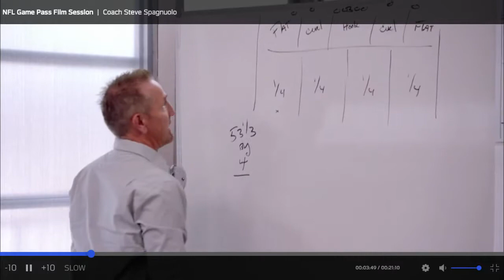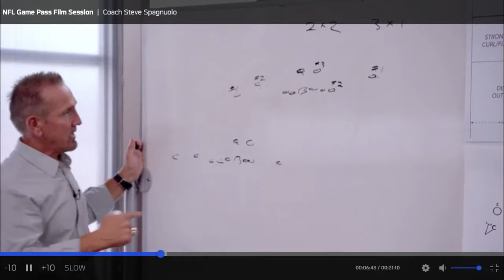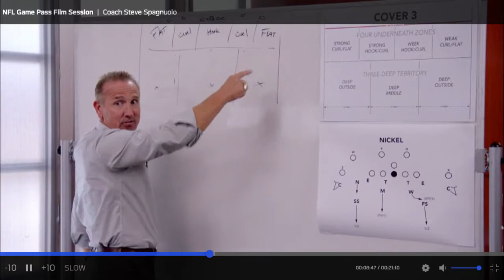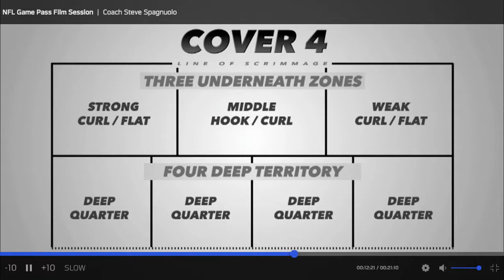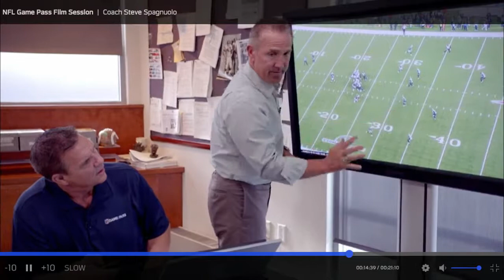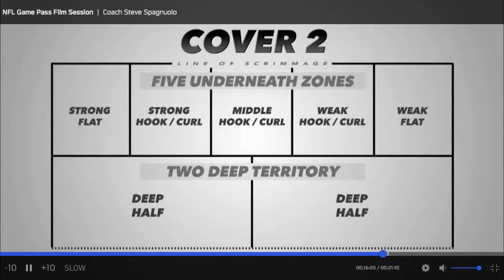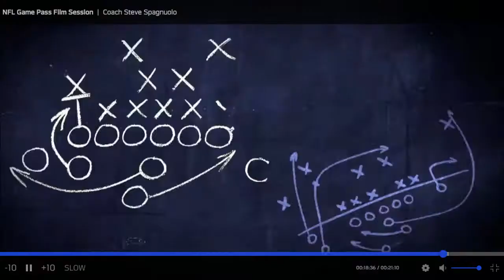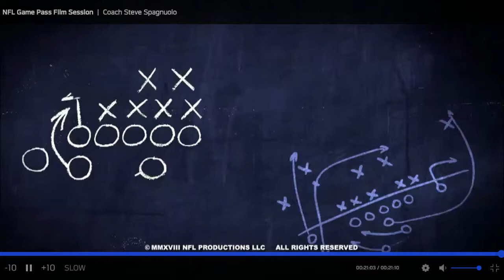Steve Spagnulo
Steve Spagnulo NFL GAME PASS FILM SESSION